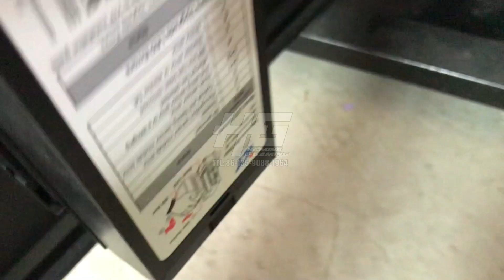8 Players Metal Fish Game Machine Popular USA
8 Players Metal Fish Game Machine Popular USA
High Quality Metal Fish Cabinet;